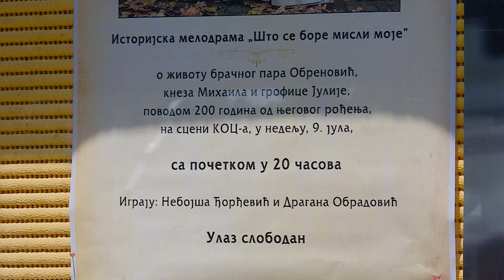Najava melodrame „Što se bore misli moje”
U sali Kulturno obrazovnog centra Šid u nedelju, 9. jula sa početkom u 20 časova biće izvedena istorijska melodrama pod nazivom „Što se bore misli moje” u režiji, dramatizaciji i izvođenju Dragane Obradović i Nebojše Đorđevića. Ova melodrama nastala je u saradnji sa Istorijskim muzejom Srbije kao težnja autorskog tima da se očuva sećanje na teški, značajni i oslobodilački period srpske istorije u 19-tom veku. Predstava se izvodi povodom 200 godina od rođenja kneza Mihajla Obrenovića